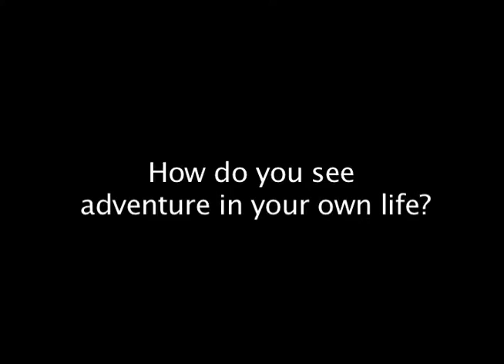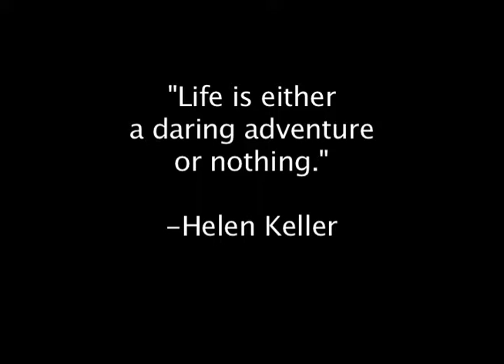The Adventurous Life